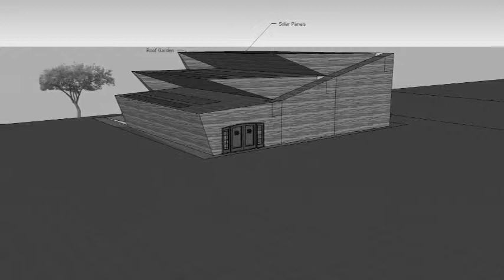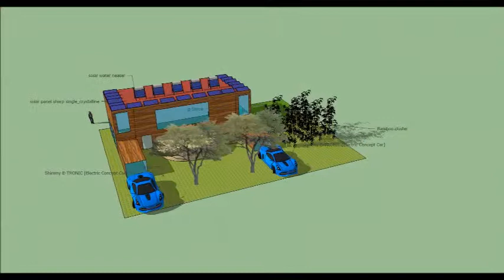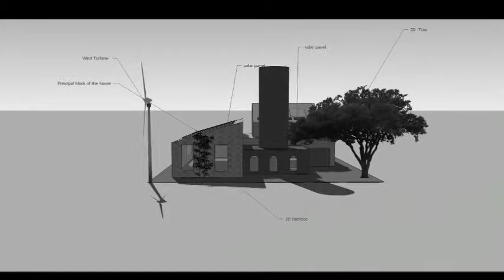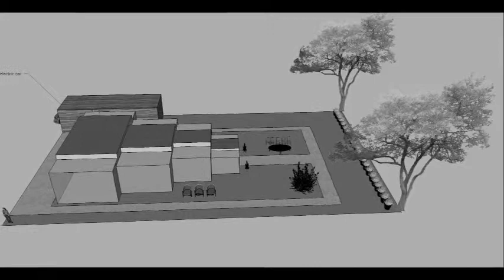Grade 9.2 Renewable Energy Concept House Designs